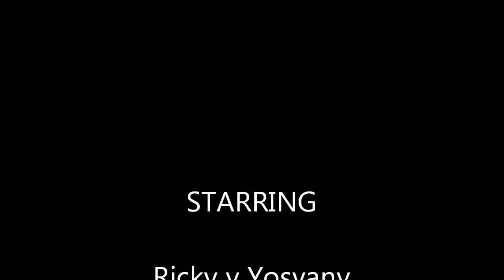Ricky esta inmenso!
Partido celebrado el Miercoles 26 de Septiembre del 2012. Llevandose la victoria Ricky y Yosvany.